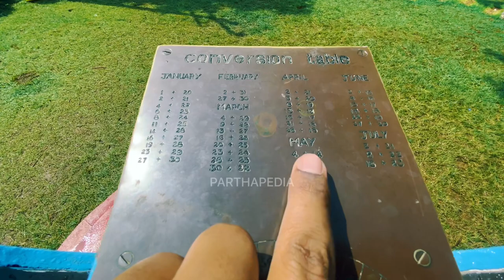Sun Clock |View Point| Retreat Church Yercaud @parthapedia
The Retreat in Yercaud is the home of the SDB priests and belongs to the Tiruchirapalli province. It is also a seminary, which is an Institute of Philosophy where seminarians (students who are studying to be priests) are educated in theology and philosophy in preparation for their ordination as priests. The students are called Brothers and the priests are called Fathers.

An expansive property, this is one of Yercaud’s most alluring and charming of locations. Situated at a height of 4300 ft above msl, at one time it was the only vantage point from which all of Salem could be seen, before the city expanded further in the plains.

The property was bought by the SDB priests in 1947, the year of India’s independence. It was sold to the priests by its last British owner, along with the little cottage that it housed. The current building or ‘house’ as it is termed, was constructed in 1950 and 2020 will mark 70 years of existence.

The Salem view point is an amazing corner to witness both daytime and night views where the during the latter, the lights of the city twinkle like millions of diamonds and the sky appears to have descended onto earth, stars and all.

The same corner gives you an exclusive view of the Elephant rock and also what they call the Elephant’s tooth. Said to be a piece of meteorite that fell onto the earth centuries ago, this ‘tooth’ is a part of a pair of white quartz rocks, the other one being a few km away.

The Retreat also has sole access to the Elephant rock and guests trek through the property to get to the top of the mountain to what is called the Trigonometry view, where probably heights and other measurements of the land were calculated in the past.

This 20 minute trek is gentle for the most part and is a bit steep only for a tiny 20-30 meters. The 360 deg view is breath taking and is certainly worth the easy climb.